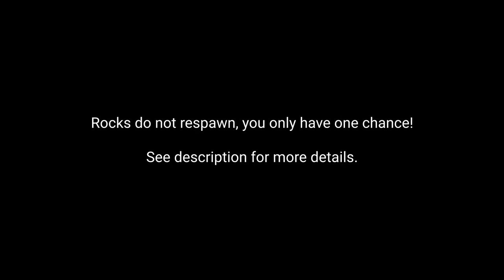All Adamantium Ore Locations in Tribunal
Shows the location of all 20 adamantium ore nodes in The Elder Scrolls III: Tribunal, the first expansion pack for Morrowind.

To acquire the complete adamantium armour set, you need all 20 pieces of adamantium ore. You can bring these to Bols Indalen in the Craftsmen's Hall to craft greaves and two pauldrons. The remaining armour pieces can be found throughout Mournhold.

There are 20 rocks with ore. Each rock randomly gives you 0 or 1 ore.
Rocks do not respawn, so you only have one chance. If even a single rock gives you 0 ore, it will be impossible to complete the armour set. The number of ore in each rock is determined when you enter the cell with the rock for the first time.

To ensure you get all pieces of ore, save before you enter a location for the first time. If a rock gives you 0 ore, reload. Repeat until you have all ore in a location, and then move on to the next location.

Alternatively, on PC, use console command "player-&gt;additem ingred_adamantium_ore_01 20" (without quotes) to add 20 ore directly to your inventory.

Note that on the XBOX version of the game, ore actually does respawn. Simply exit and re-enter any location, and you can get your ore again. You can repeat this to get infinite amounts of ore.